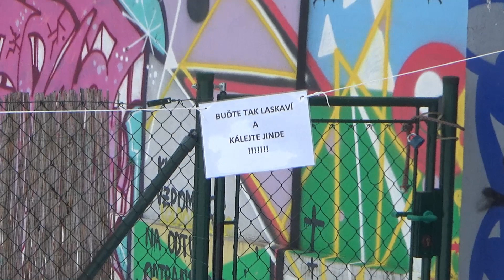Sníh v Brně vydržel.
Sníh v Brně zatím vydržel. Záběry jsou z lokality nedaleko Křenové, Olomoucké  a Masné ulice v Brně.